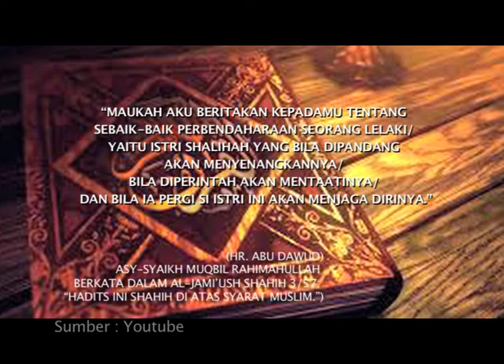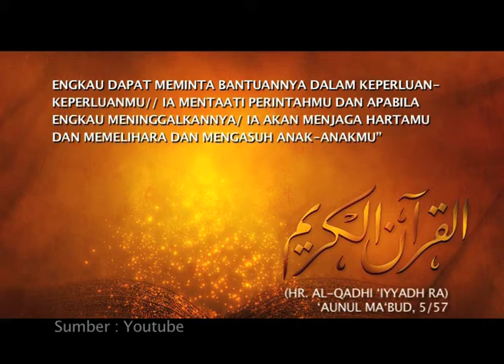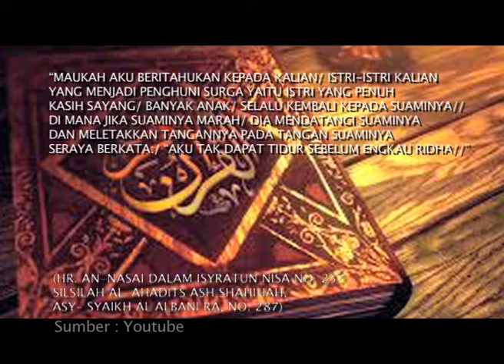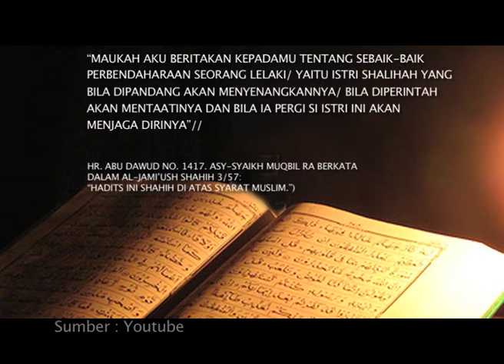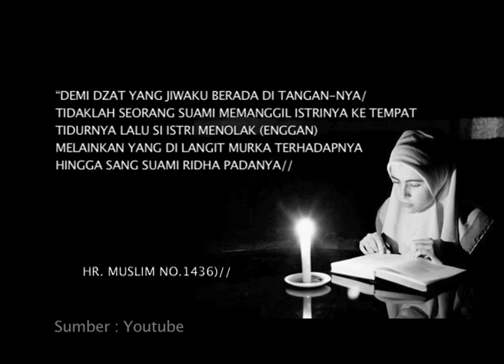MHI - SIFAT ISTRI SHOLEHAH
Siraman Qalbu, Menyejukkan Hati dan Memantapkan Iman